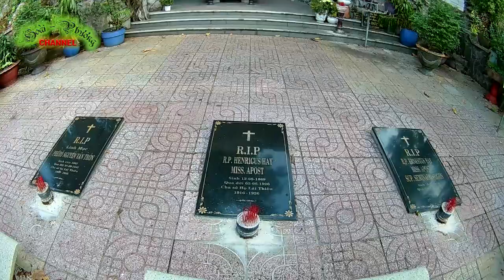XE ĐẠP CUỘC SỐNG - GIÁO XỨ LÁI THIÊU GIÁO PHẬN PHÚ CƯỜNG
Hôm nay Chúa nhật ngày 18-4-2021 sáng nay trời Sài gòn mưa thật lớn làm hỏng tất cả kế hoạch của chúng tôi
Cơn mưa dai dẳng, lúc to lúc nhỏ không ngớt ,những hạt mưa tạo những bong bóng trước hiên nhà thật đẹp  ... nhưng lòng mình thật buồn ...
Thu xếp lại hành trang kiếm vài việc vặt vãnh làm cho qua thời gian, ăn trưa xong tiếp tục công việc dỡ dang đến hoàn thành nhìn đồng hồ đã hơn 2 giờ chiều.
Vươn vai đứng dậy ánh nắng chói chang chạy dài trên vuông cửa sổ ,
chợt nghĩ không đi được xa sao không kiếm điển nào gần để đi ..
Tranh thủ thật nhanh thay quần áo và lên đường...
Mời quý vị cùng chúng tôi tham quan ngôi Thánh đường giáo xứ Lái Thiêu - giáo phận Phú Cường
Một giáo xứ có bề dầy  lịch sử cả hơn 3 thế kỷ và ngôi Thánh đường cũng được trên 125 tuổi
Chúng tôi tạo kênh này nhằm chia sẻ nhiều điều hữu ích cho việc duy trì sức khỏe về môn đi xe đạp tập thể dục thể thao
Và giới thiệu đến quý vị những điểm tham quan, hành hương
Những ngôi Thánh đường. Những cung đường đẹp và nhiều vùng đất hoang sơ thơ mộng như những bức tranh thủy mặc và vẽ đẹp thiên nhiên xung quanh chúng ta.
 Hy vọng quý vị sẽ thấy được nhiều điều bổ ích nơi đây.
Mong quý vị thường xuyên ghé thăm và ủng hộ chúng tôi .
Chúng tôi luôn biết ơn vê hành động đó của quý vị
Chúc quý vị thật nhiều sức khỏe và hạnh phúc
Today, Sunday, April 18, 2021 this morning, it was raining heavily in Saigon, ruining all our plans .
The rain persisted, when it was big and small, the raindrops created bubbles on the front porch so beautiful ... but my heart is so sad ...
Rearrange luggage, get some chores to do over time, finish the work after lunch
Watch clock is already past 2 pm.
Raising his shoulders and standing up, the bright sunlight streaming down the square of the windows,
Suddenly thought I couldn't go far, why I couldn't find somewhere close to go ..
Enlist quickly change clothes and go ...
We invite you to join us to visit Lai Thieu parish church - Phu Cuong diocese
A parish with a history of more than 3 centuries and the cathedral is also over 125 years old
We created this channel to share many useful things for maintaining healthy exercise and biking
And introduce to you the sights, pilgrimage
The cathedrals.The beautiful roads and many unspoiled wilderness like picturesque paintings and beautiful nature surrounding us.
Hope you will find many things useful here.
We hope you will visit and support us often.
We are always grateful for your action
Wishing you lots of health and happiness
Music in video   : Tìm về Chân Thiện Mỹ (Saxophone)
Thể hiện bởi      : Đông Hòa
Sáng tác            : Nguyên Kha
Music in video    : Trên đường Emmau
Thể hiện bởi        : Diệu Hoàng
Sáng tác              : Lm. Thành Tâm